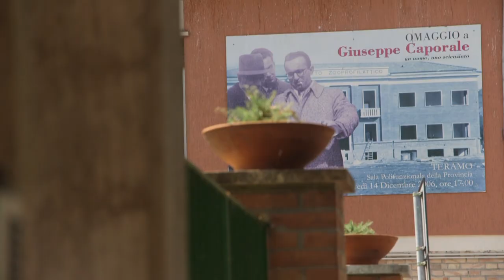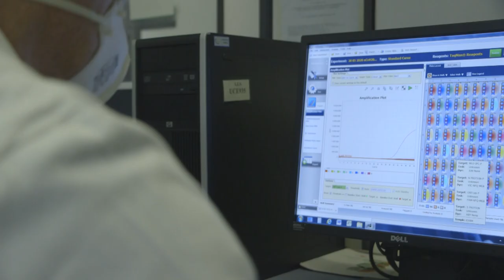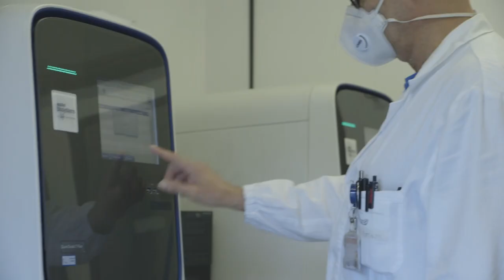IZS: analizzati 55 mila campioni Covid in due mesi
Numeri importanti all'Izs di Teramo nella lotta contro il Covid 19. Ad oggi sono stati analizzati circa 55mila campioni provenienti dall'Abruzzo e da Bergamo. I laboratori dell'Ente riescono ad analizzare fino a 1800 campioni al giorno con l'impiego di 60 persone, organizzate su più turni.